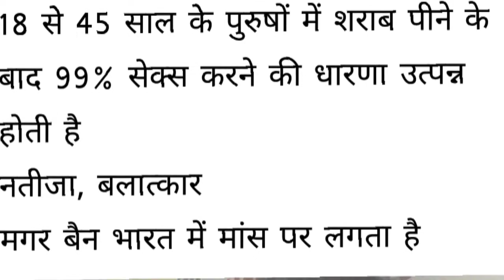Please subscribe my channel Patel lukman in YouTube